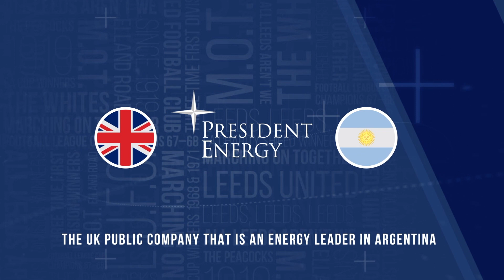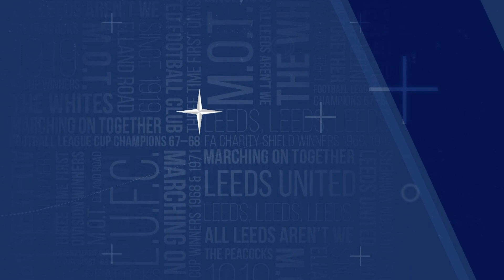“It was very difficult, there were two different halves” | Marcelo Bielsa | Leeds United 1-0 Burnley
Leeds United head coach Marcelo Bielsa  gives his reaction after our 1-0 win over Burnley at Elland Road in the Premier League. Presented by President Energy.